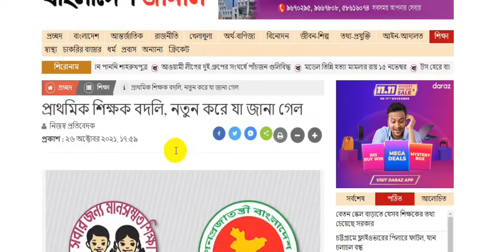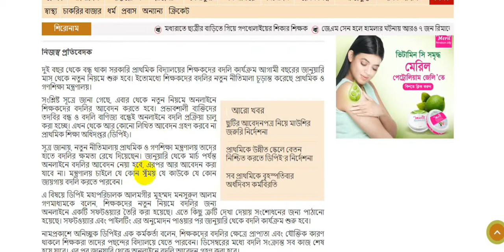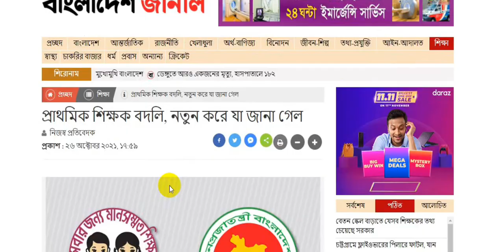🔥অবশেষে প্রাথমিকে শিক্ষক বদলি নিয়ে সুখবর | অনলাইনে প্রাথমিক শিক্ষক বদলী | প্রস্তুত বদলি সফটওয়্যার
অবশেষে প্রাথমিকে শিক্ষক বদলি নিয়ে সুখবর | অনলাইনে প্রাথমিক শিক্ষক বদলী | প্রস্তুত বদলি সফটওয়্যার এ সম্পর্কে বিস্তারিত। নতুন নীতিমালায় প্রাথমিক ও গণশিক্ষা মন্ত্রণালয় তাদের হাতে বদলির ক্ষমতা রেখে দিয়েছেন। জানুয়ারি থেকে মার্চ পর্যন্ত অনলাইনে বদলির আবেদন নেয়া হবে, এরপর আর আবেদন করা যাবে না। মন্ত্রণালয় চাইলে যে কোন সময় যে কাউকে যে কোন জায়গায় বদলি করতে পারবেন। ভিডিওটি দেখুন এবং চ্যানেলের সাথে থাকুন।

ধন্যবাদ সবাইকে।